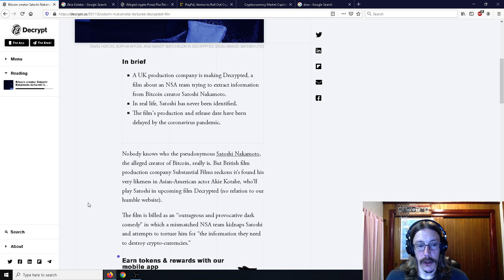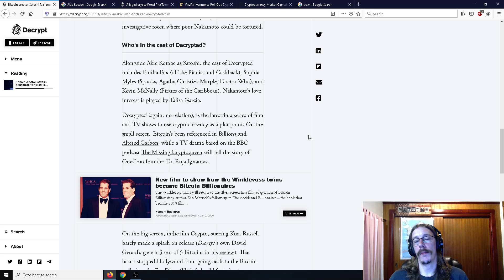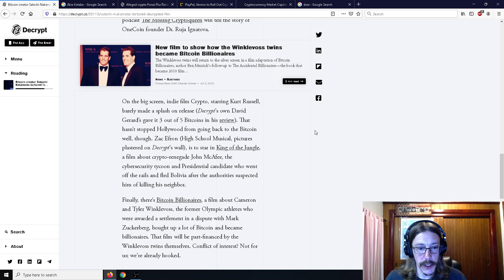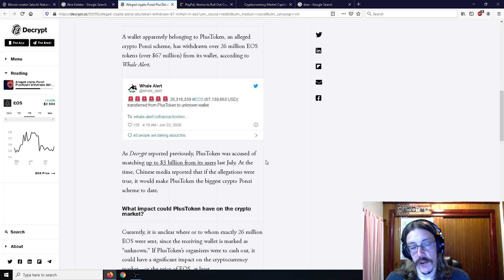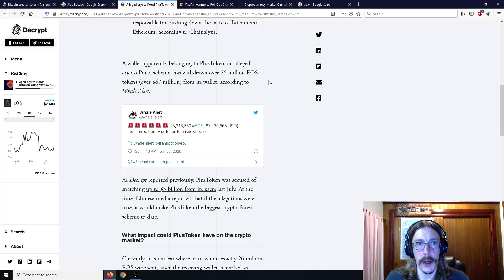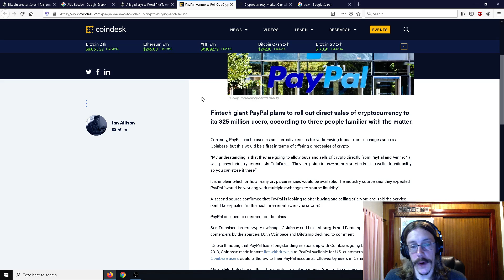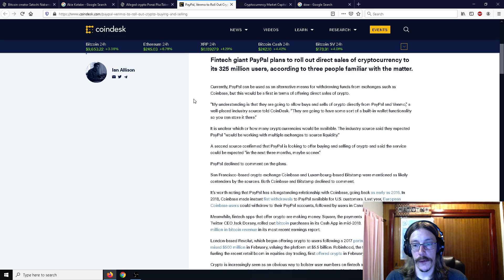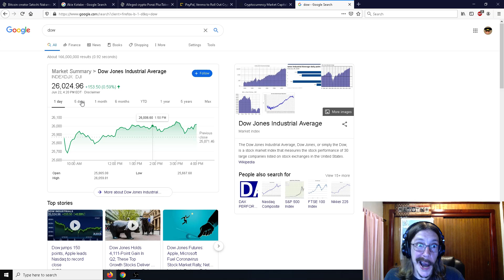Satoshi Nakamoto Dark Comedy Movie (Decrypted) Coming Soon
A movie focusing on the NSA attempting to get information out of satoshi nakamoto is coming at the end of the year. Plustoken ponzi moves 67 million dollars in EOS. PayPal may be adding buying and selling of cryptocurrency to its platform soon.